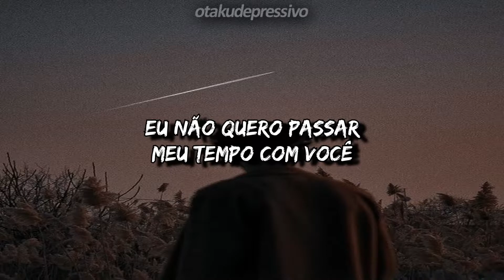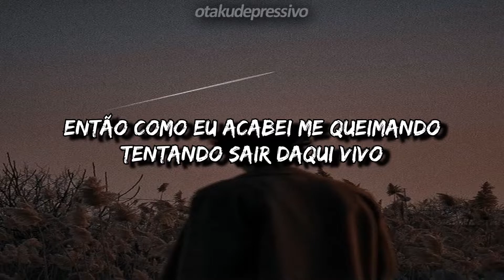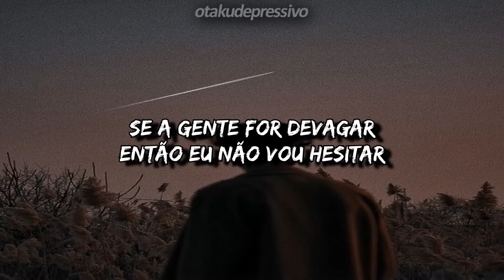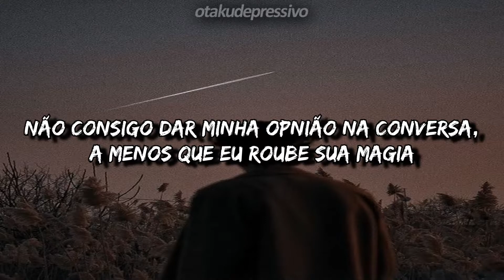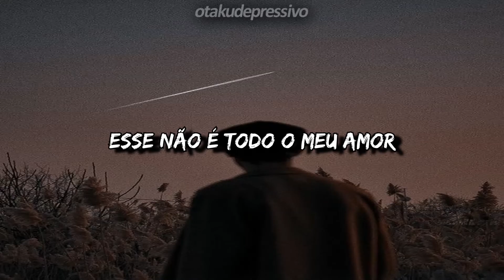brakence - sunder (legendado/tradução)